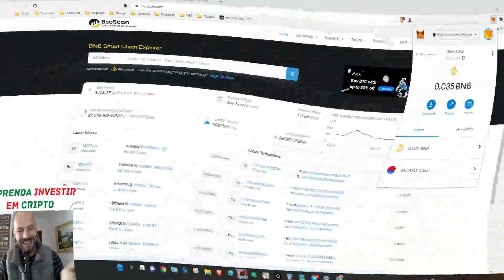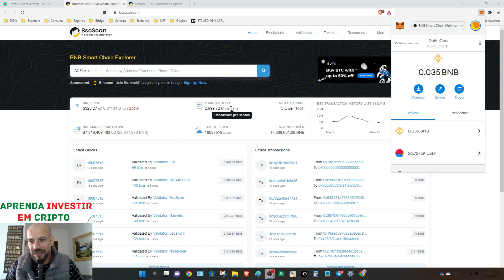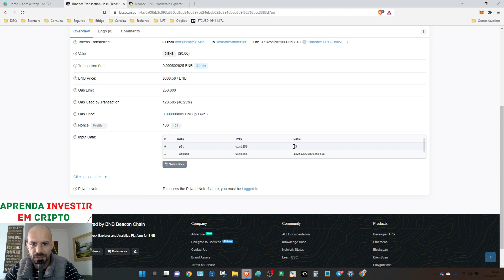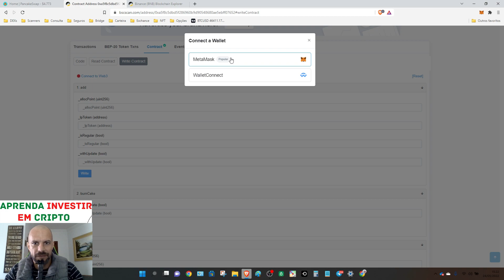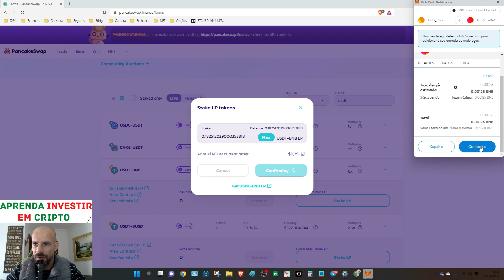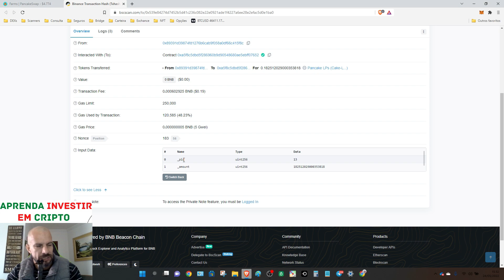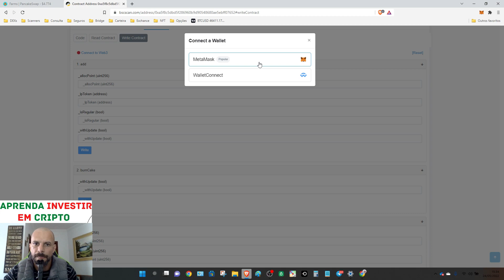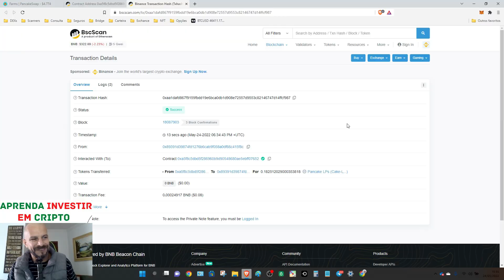DeFi - Como Fazer o Saque de Emergência Direto no Contrato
Fala Galera, gravei este vídeo mostrando como você faz o saque de emergência / Emergency WithDraw direto no contrato.

Assista o Vídeo completo, que mostro duas maneiras para você fazer o saque de emergência, porém, a segunda vai ajudar demais a sua vida.

Complementando este vídeo, abaixo deixo o link para você conseguir desmontar o LP Token sem precisar acessar o site da Dapp.

P.S. O Hack que comentei no vídeo, foi há aproximadamente 15 dias e não há uma semana como falei.
Abaixo o Aviso no Twitter Oficial da QuiCkSwap e SpiritSwap sobre o caso:

Entra no Telegram abaixo que a gente troca uma ideia ;)

Acompanhe o Programa Chá Com Cripto - Nosso Chá da Tarde às 16:20h diariamente fazendo aquele estudo nos gráficos e trocando uma ideia sobre o mundo Cripto.

LEMBRANDO que em hipótese alguma eu ou este Canal faz  RECOMENDAÇÃO de COMPRA OU VENDA.
Ele é apenas um registro pessoal para fins de estudos do meu aprendizado como analista gráfico e cripto entusiasta, ou seja, caso você realize alguma operação baseado em dados deste vídeo, o risco é totalmente e exclusivo seu.
Nunca faça uma operação "compra ou venda"  baseado em dados ou análises de mercado que não seja a sua.